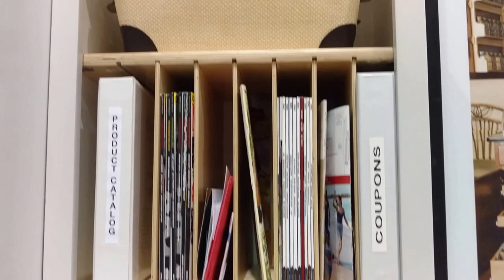Finally, Wonderful Kitchen Organization Ideas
Just when you think you don't have options to turn your frustrations and pain into joy and happiness in your kitchen, along comes ShelfGenie. If you would like to learn more about how ShelfGenie can help you in your space, visit them